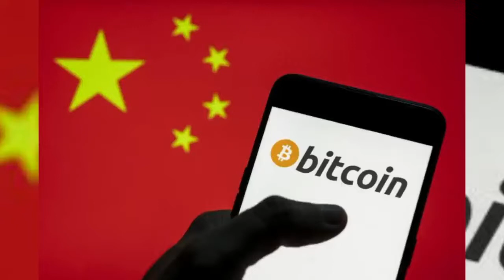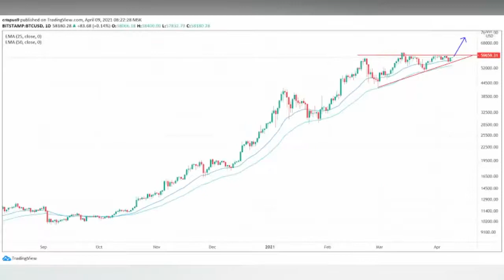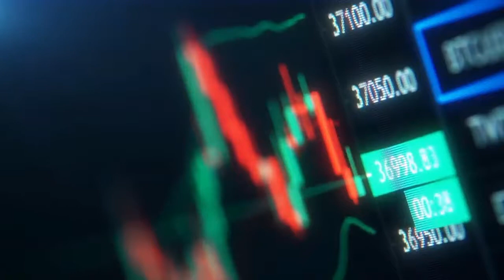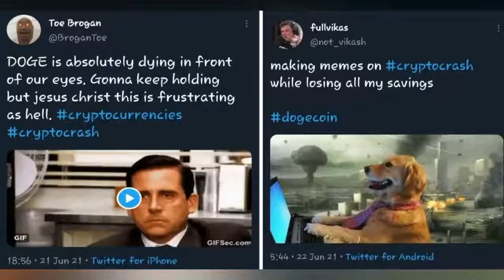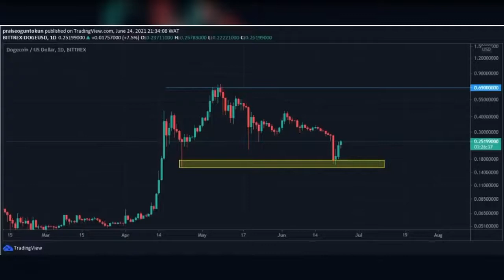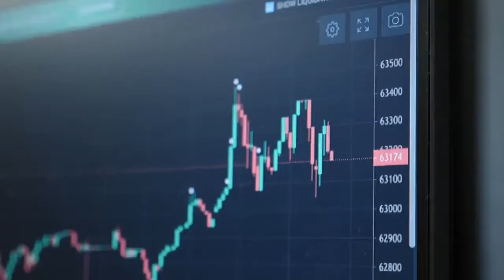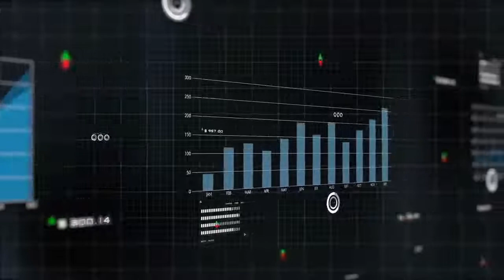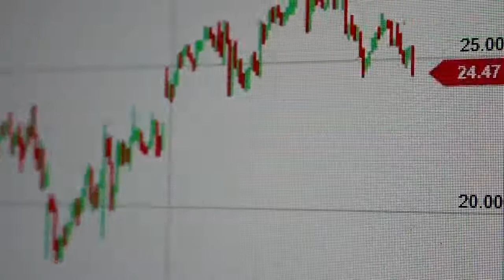Dogecoin News: China Banned Crypto... Again.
*** Are you interested in investing into Cryptocurrency? Here are some links to get you started.